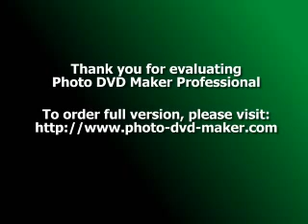What To Look For In A Premium Yoga Mat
A good yoga mat is essential for anyone who practices the art of yoga. The quality of your practice will be maximized with the right choice in a mat. When selecting the best premium yoga and Pilates mat, you must consider which kind best suits you and the type of yoga you practice. A deluxe thick yoga and Pilates mat is a personal favorite of many long-time yogi and Pilates enthusiasts. When you first start out with yoga practice, you may use what is provided by your instructor or by your yoga class.

High-end mats claim to last a lifetime and may be the only one you will ever have to buy. When looking at the best premium yoga mat for hot yoga you will probably want to look at something just a little thicker. A thicker non-slip one is good for all types of yoga styles, especially for restorative poses. When considering custom yoga mats you will need to choose between thicker and traditional sticky mats. Whether you are using it for yoga or mediation, they can provide great cushioning and support for you.

A Unique Product In The Exercise Market

The cost of yoga and Pilates mats can vary quite a bit. They can range from $15-$150 or more! When selecting a yoga mat, you have the right to be picky. Even when just getting started, most people want their own mat. The opportunity to have your own pops up if you need or want to have your own mat for hygiene reasons or if you don't like the club that you are at provides. A good yoga mat will resist the regular wear and tear of use, and stubbornly resist odors. (Note: the premium yoga mats will not have the strong odors that many cheap ones have.) Unless you are very tall, the length is generally not an issue. Premium yoga mats usually start from $60 on up.

Having A Non-Slip Premium Mat Is A Must

A premium one provides a stable, non-slip surface so you do not need to worry about slipping or falling and will give you superior use year in and year out with proper care. Having an ultra sticky mat can be uncomfortable when moving from one pose into another, so looking for a good non-slip yoga mat is usually more comfortable for yogis. (Note: there are different levels of non-slip)

A Thick Yoga Mat Would Make It Comfortable

Yoga and Pilates mats typically range from 1/16 of an inch to 1/4 of an inch thick - and a few can be thicker. At two times as thick as a standard one, a deluxe mat can offer complete joint protection and comfort. There are thick and squishy mats that might be more comfortable for when you are down on the floor, yet not as stable for when you are doing standing and balancing poses. And then there are thick and dense premium yoga mats that are great for those floor routines, yet are much more stable for standing and balancing poses. This is where quality comes in. The good news for budding yogis is a mat and comfortable clothes are really all you need to get started, so it's best to splurge on the best mat you can get, or you might not keep practicing yoga!

The mat needs to give firm support for ease with all the yoga postures and movements. No more sore ankles while you sit in lotus position, as the mat is ideal for all types of yoga, especially restorative poses.

Travel

The thinnest mats, often called travel yoga mats, are one-sixteenth inch thick and are easy to fold and carry, but might cause pain when used on a hard floor. Travel yoga mats are perfect for people who need their mats to be highly portable and lightweight. Travel mats are usually a bit shorter. Travel mats tend to roll up more easily and are often thinner than regular mats, which can impact comfort especially if using often. You will experience no more slipping and no more need for a bunched-up Towel moving around on the floor.

Without good yoga mats, you can slip and injure yourself, especially once you try out more challenging postures. In some yoga postures, heavy weight is transmitted to the person on the floor and a good support from a thick yoga mat would make it comfortable.

As you can see, your mat is like your own personal sanctuary. I hope that this information was helpful, especially if you do not have your own and want to practice yoga or are looking for a better yoga mat and not sure what you are looking for.